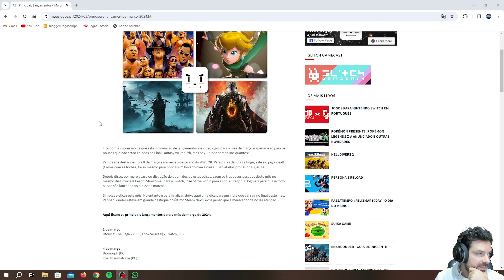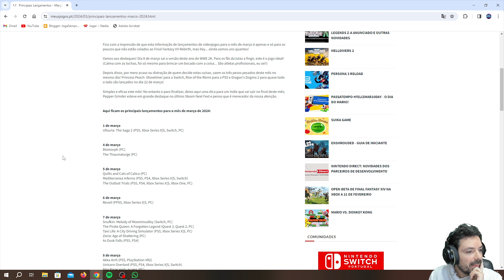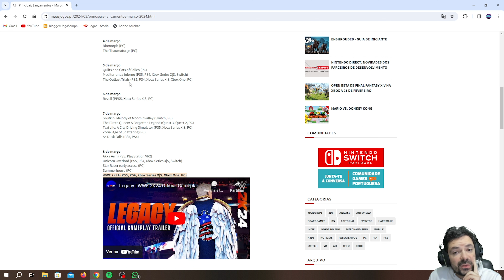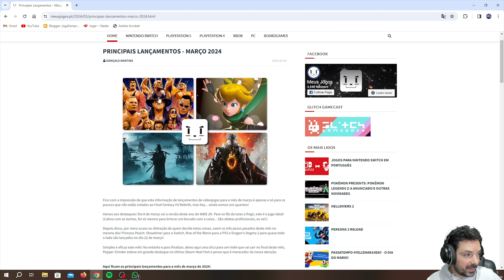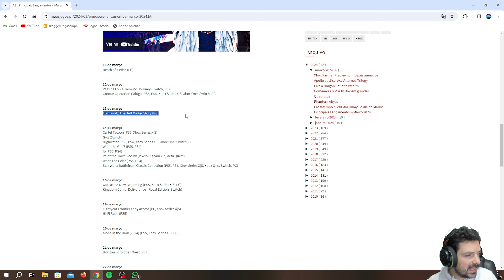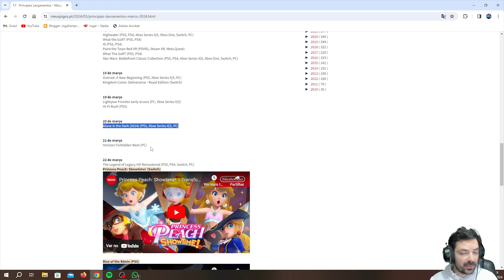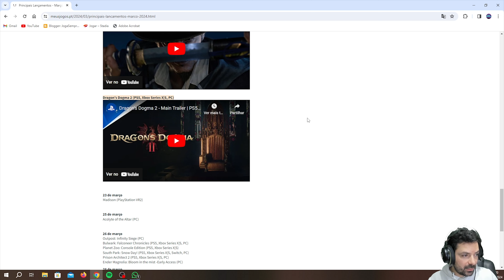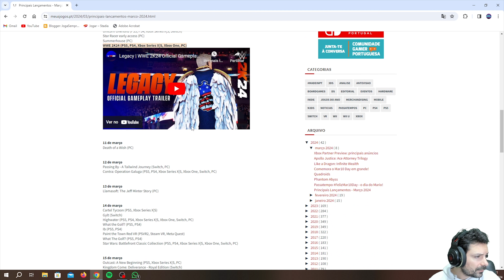Lançamentos de Março 2024 - JogaSempre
Peço desculpa pelo atraso mas estive em Munique em trabalho e apenas agora regressei!